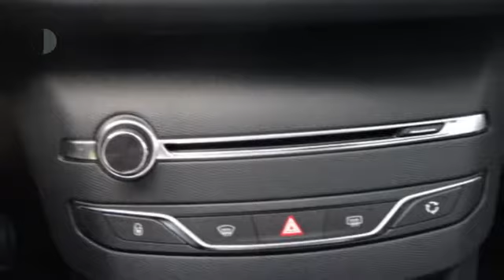Peugeot 308 1.2 VTi 82pk Blue Lease